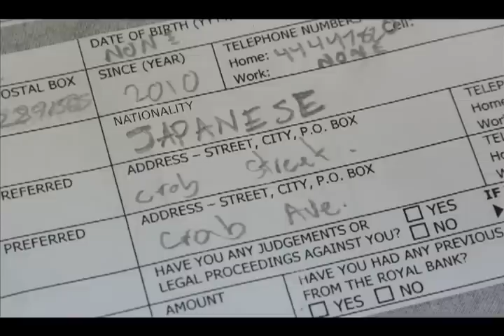Bahamian Why "Vote No" Parody!